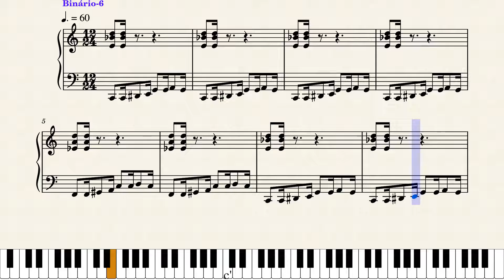🎹 Blues Piano - Dicionário de Ritmo - Parte 9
Prática mental para Piano Blues no estilo Binário-6 (Dicionário de Ritmo)